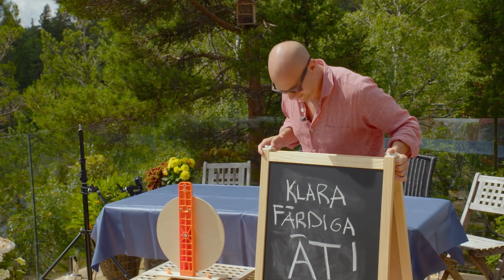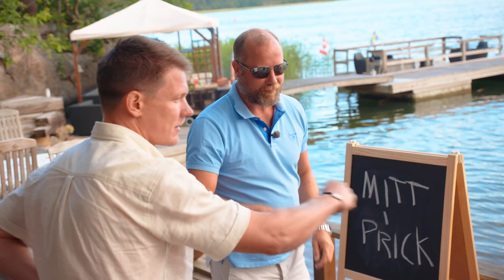Fimpens Sommar – Avsnitt 4: Patrik Zackrisson, Daniel Widing och Petter Rönnqvist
Widing och Rönnqvist går in med en stabil 1-0-ledning när det är dags för dagens andra tävling – i semmelätning. Men har de verkligen vad som krävs för att bemästra team Fimpen/Zacke? Det bjuds dessutom på högklassig konst, brygghäng och en direkt avgörande basketutmaning. Det vill ni inte missa!